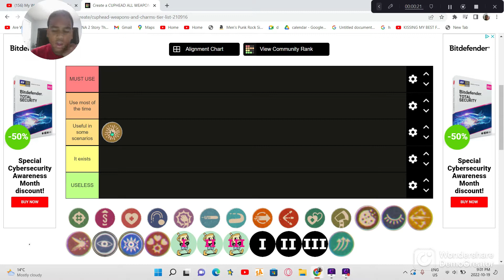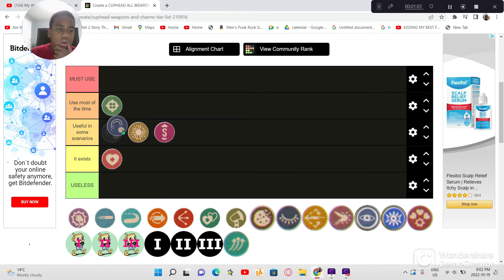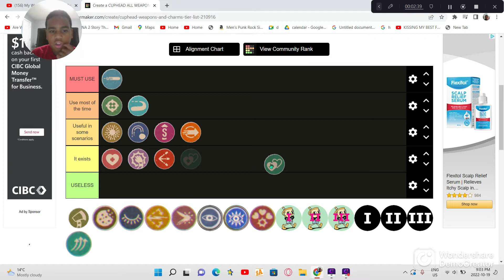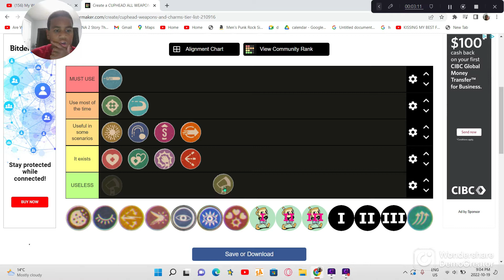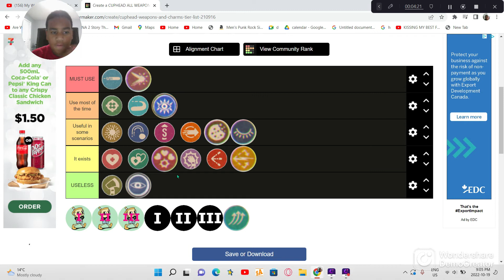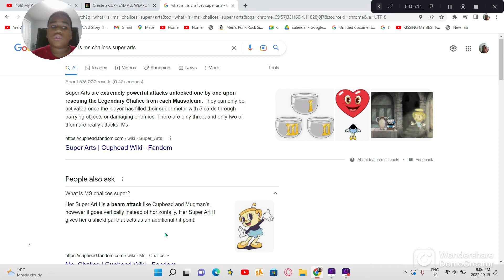Ranking cuphead attacks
Hey guys in todays video i will be ranking cuphead attacks